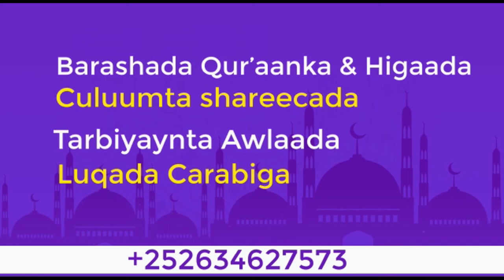Dhagarta Gaaladu u Soo Maleegeen Dadka Muslimiinta┇► Sh Mustafe X. Ismail